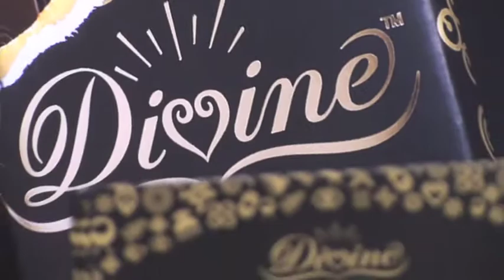Divine Chocolate!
Lissa Coffey interviews Niki Lagos from Divine Chocolate, a Farmer-owned Fairtrade Company with delicious chocolate!  At the Natural Products Expo West '12.  And Divine Chocolate is not only super yummy, it's doing good in the world.